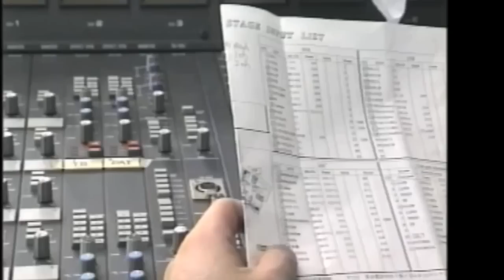人形たちの午睡 from Norenwake concert／Zabadak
1993年9月23日
歌姫　上野洋子の衝撃的な脱退発表を受けて全国のZabadak ファンが日比谷野外音楽堂に集結。
第二期２人ユニット時の感動的なラストコンサート！